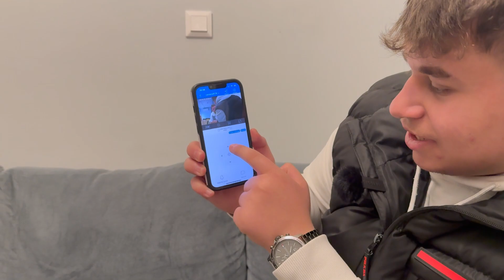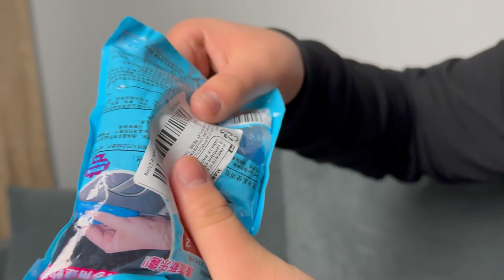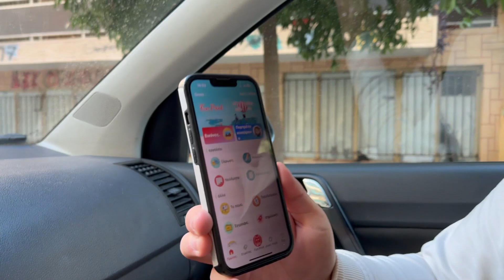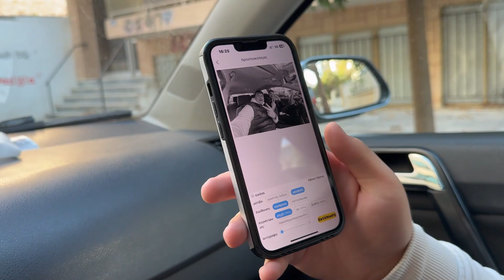Τελικά το TEMU είναι ΑΠΑΤΗ;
🔍Ή αναζητήστε τον κωδικό μου【dkt2537】στην εφαρμογή Temu!

✨Links προϊόντων🪐：
Wireless Speakers With Wireless Fast Charging Rhythm RGB Light Sunrise Alarm Clock Wake Up & Dimmable Table Lamp G StylingTable Lamp Theree-in-one Bedside Night Light Gift
New arrivals Portable Cool Mist Usb Led change color room h2o air fire flame humidifier Aroma Essential Oil Diffuser humidifier